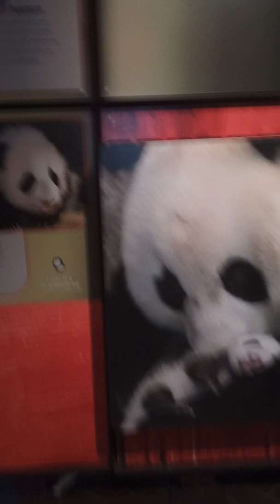Pandas Smithsonian National Zoo